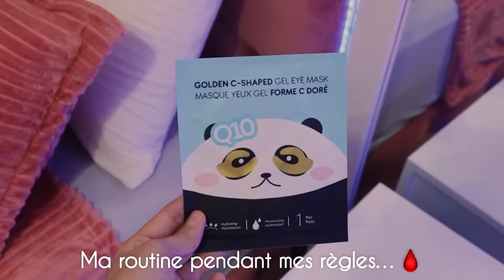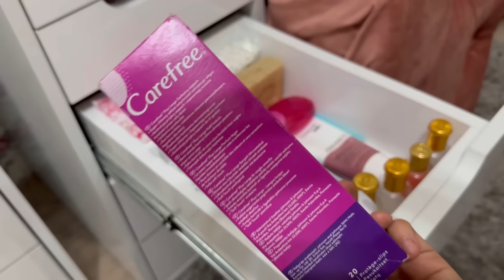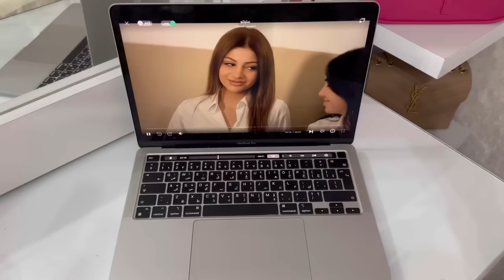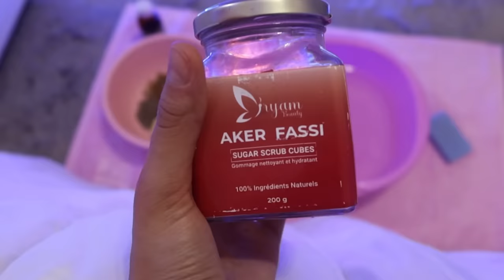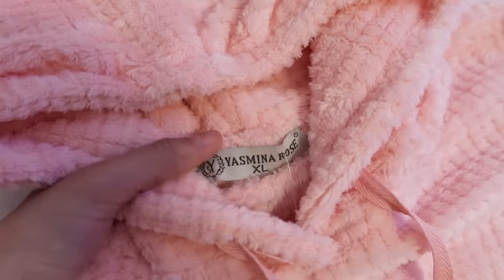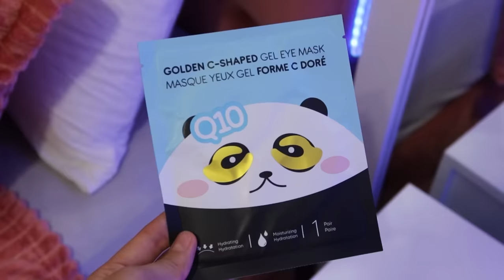My period routine😰|روتيني للدورة الشهرية بالتفصيل🩸العناية بالمنطقة الحساسه🌸٠(hack+advice)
INSTGRAM : nada_rofii

مرحبا بكم فقناتي  متنساوش ديرو سبسكرايب و تفعلو زر الجرس باش توصلو باشعارات الفديوهات لي كنحط🙏🏻❤️

متنساوش تقولو ليا رأيكم فالفديو واش نكثر ليكم من هاد النوع و شنو تبغيو نزيد فيهم؟😘

                                           SHAMPOO

بالنسبة لشامبو لكنستعمل حاليا انخلي ليكم منين ديرو الطلبية و انا متأكدة ادعيو معايا منين اتجربوه و الطلبية جد سهلة يا من الموقع او الانستقرام او الوتساب🫡

                                          GOMMAGE

و المقشرات اريام بيوتي خاطرين البنات ريحة نقا و اهم حاجة كيقشرو مزيان البشرة وكيخليو فيها لمعان و رطوبة لا توصف اما ريحة يا سلام 😍😍

A WEEK WITH ME❤️🇲🇦عرس اسطوري مغريبي🥰تجهيزات قبل😓ديتكم معايا ندير شوبينغ🛍مفاجأة مكانتش فالبال🥺٠